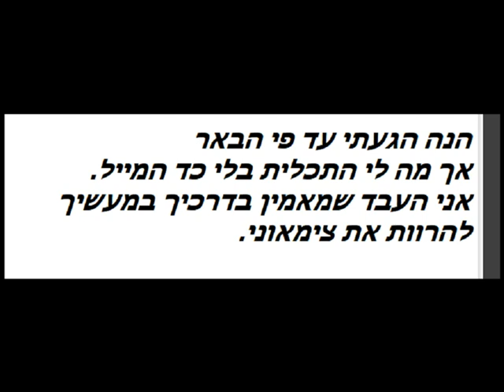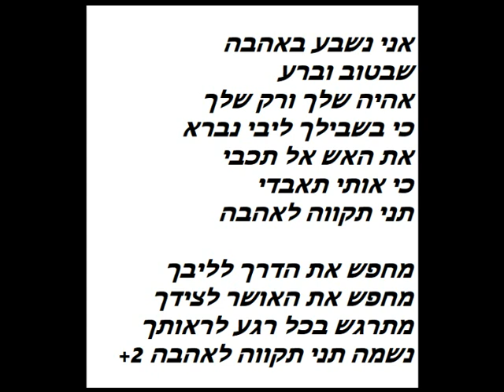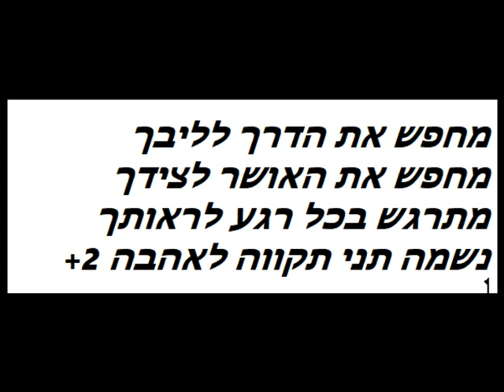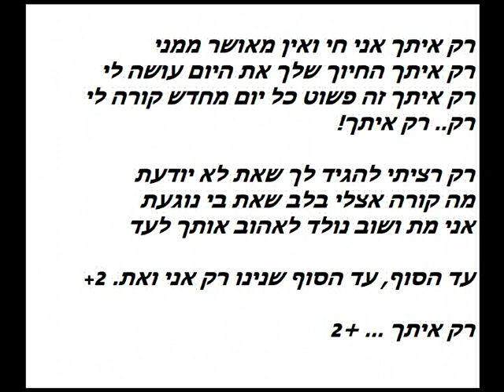מח סלוו איציק קלה (קריוקי לאמן) 👋 👋 👋 ☆彡 ☆ ╰☆╮ ╰☆╮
סיפורים ושקרים
עד יום מותי
אלף ימים
אני העבד
חולפות שנים ללא תקווה
מחפש את הדרך
רק איתך